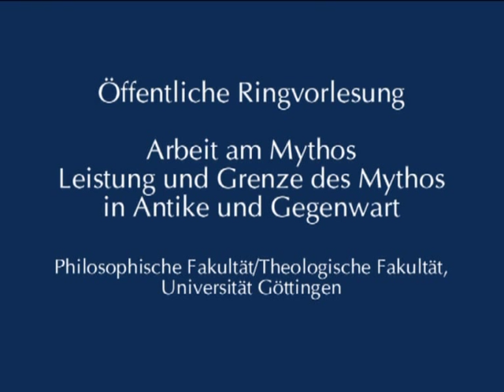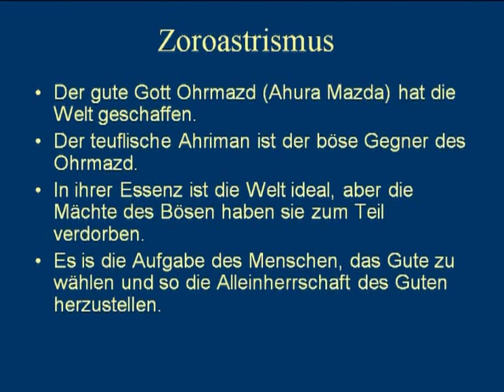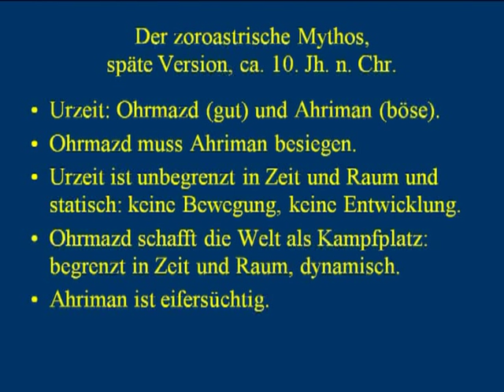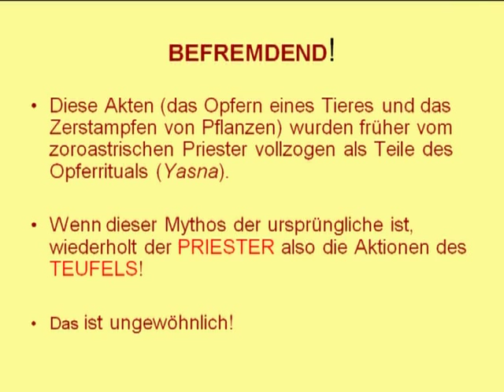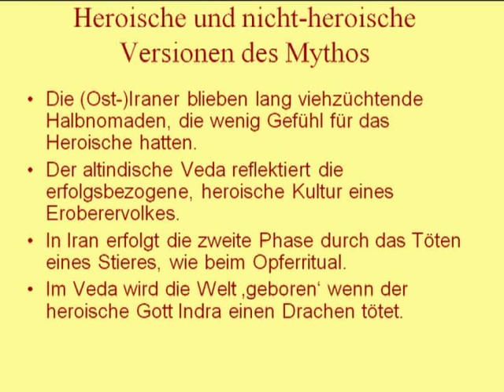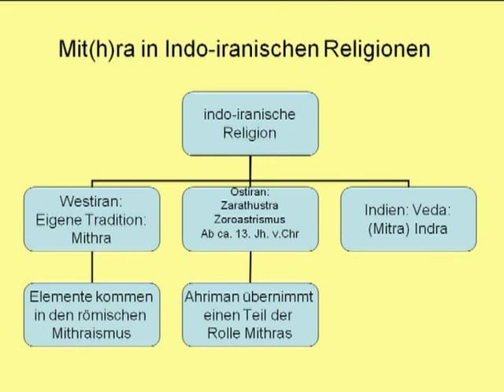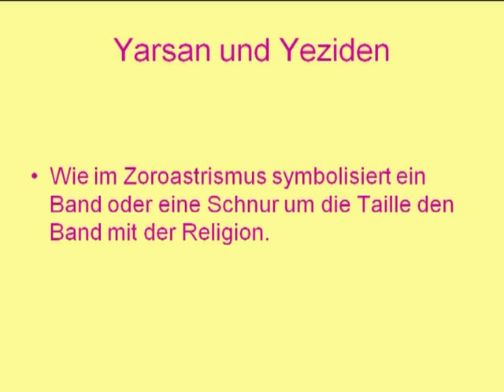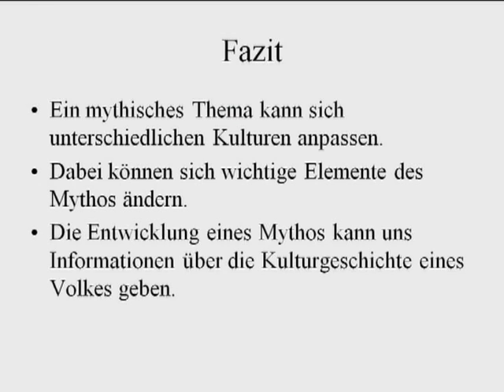Ein altiranischer Mythos im heutigen Kurdistan?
Öffentliche Ringvorlesung: Arbeit am Mythos - Leistung und Grenze des Mythos in Antike und Gegenwart; Prof. Dr. Philip Kreyenbroek, 11. Mai 2010